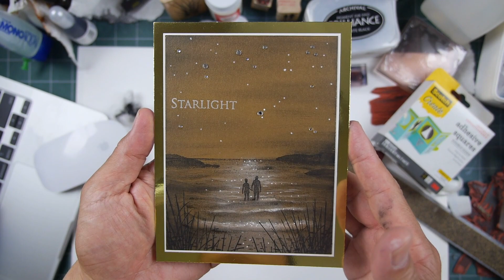Stampscapes 101: Video 689 STARLIGHT GOLD (intro)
I liked the look of the scene from Video 674 and wanted to do another version of that but with a chalk pencil for the white highlighting.  I haven't used crystals for a few cards and thought I would add those in as those can be really fun twinkly elements.

Original:  Tsukineko Brilliance Graphite Black and Moonlight White pigment ink.  4.25" x 5.5" Stardream Antique Gold card stock.  Miaosun white acrylic paint pen.  White chalk pencil. TechUnite clear crystals.

Stardream 105lb gold paper
White .7mm acrylic paint pen
TechUnite Clear Crystal Rhinestones
Marvy jewel picker